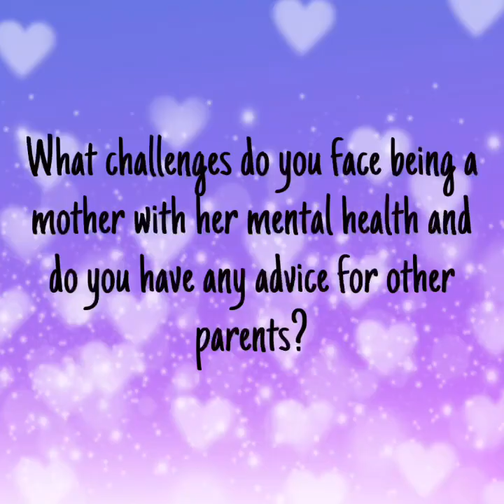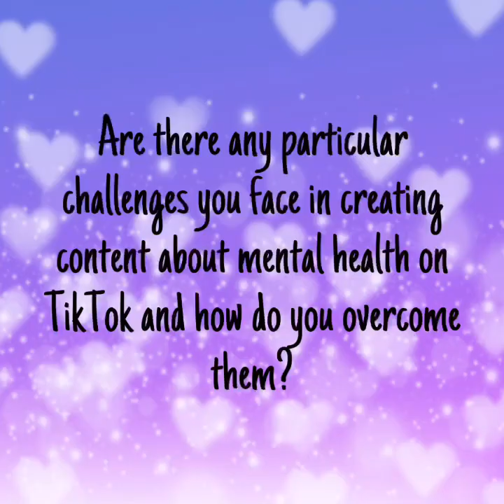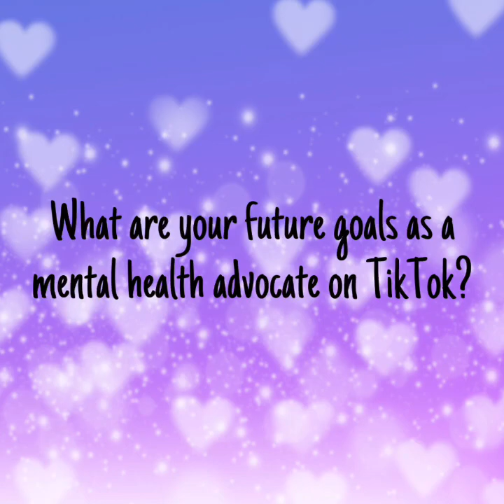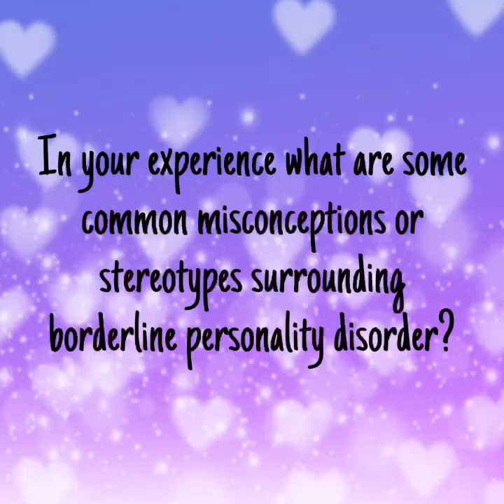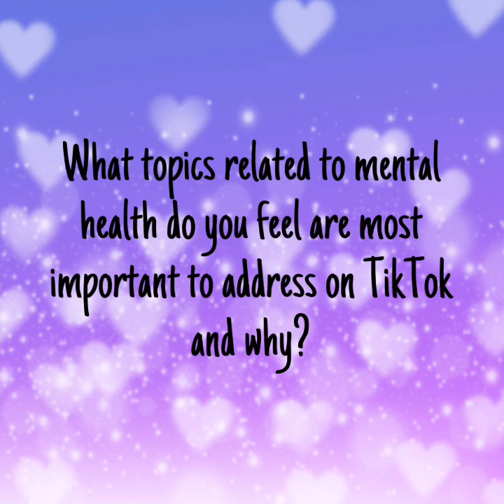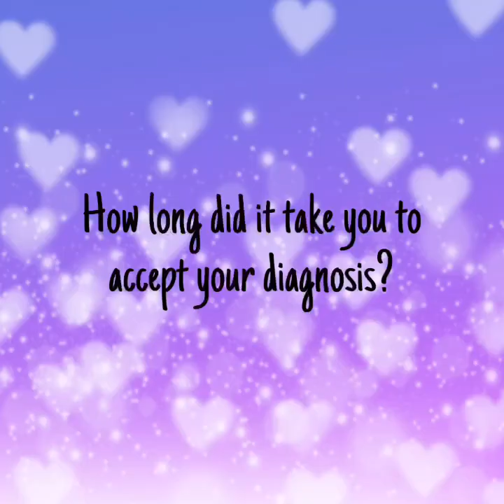Life Of A Borderline Q&A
This is a question and answer session with questions from my followers!